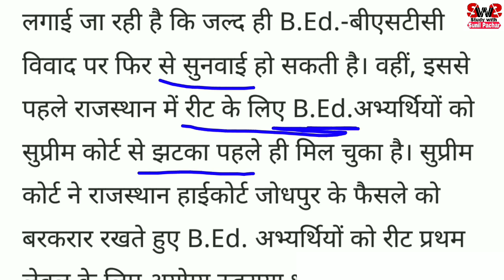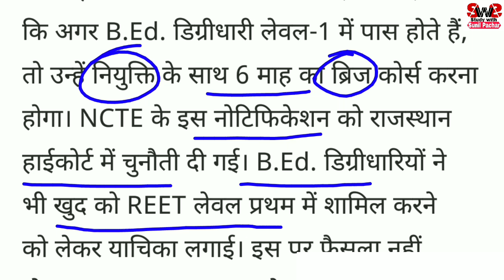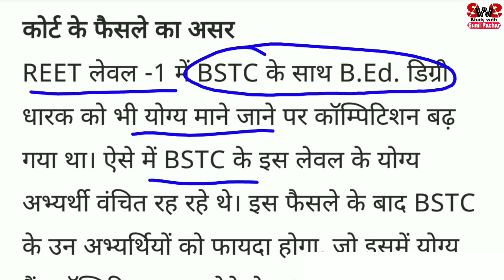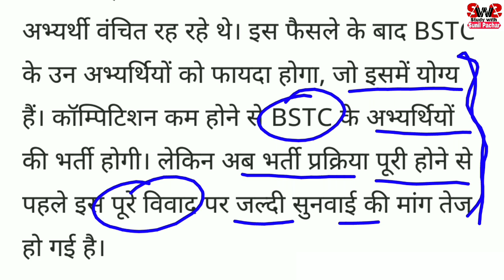REET में बीएड-BSTC विवाद पर सुनवाई | लेवल-1 में बीएड वालो को शामिल होने को लेकर विवाद